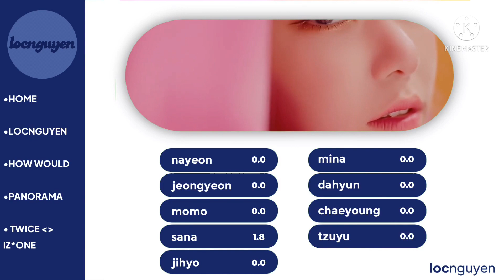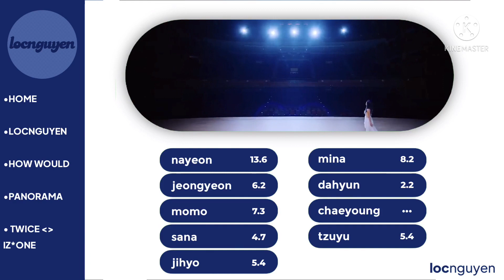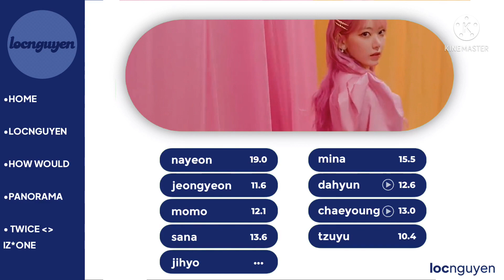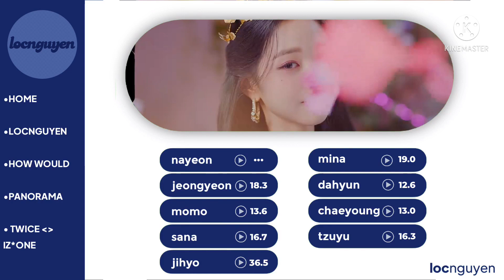How Would TWICE Sing “Panorama” - IZ*ONE